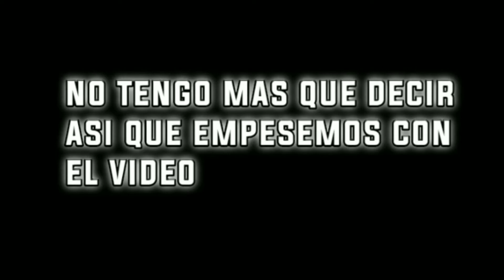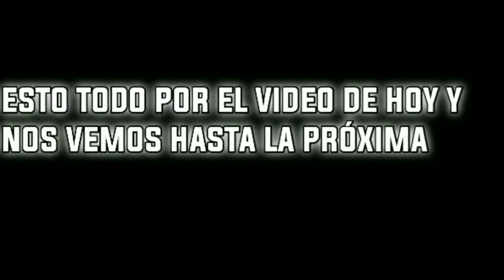El modo contra todos||call of duty mobile||Naza Gamer